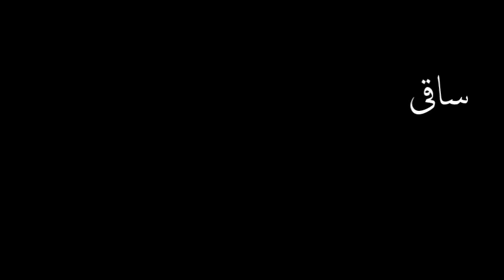غزل سراء ہے فریدہ خانم ۔۔۔!!!۔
Farida Khanum, The Legendary Ghazal Gayaka Of Pakistan, Renders A Signature Ghazal Of Nasir Kazmi For His Master's Voice Gramophone Company Of Pakistan. Ghazal Gayaki Could Never Get As Epic As This. Year Of Recording Is 1973.

گرفتہ دل ہیں ، بہت ! آج ، تیرے دیوانے
خدا کرے ! کوئی تیرے سوا ، نہ پہچانے

مٹی مٹی سی امیدیں ، تھکے تھکے سے خیال
بجھے بجھے سے نگاہوں میں ، غم کے افسانے

ہزار شکر ! کہ ہم نے زباں سے ، کچھ نہ کہا
یہ ، اور بات ! کہ پوچھا نہ ، اہل دنیا نے

بقدر تشنہ لبی ، پرشس وفا نہ ہوئی
چھلک کے ، رہ گئے ! تیری نظر کے پیمانے

خیال آ گیا ! مایوس ، رہ گزاروں کا
پلٹ کے آ گئے ، منزل سے ! تیرے دیوانے

کہاں ہے تو ؟ کہ ترے انتظار میں ، اے دوست
تمام رات ، سلگتے ہیں ! دل کے ویرانے

امید پرسش غم  ، کس سے کیجئیے ؟ ناصرؔ
جو ، اپنے دل پہ گزرتی ہے ! کوئی ، کیا جانے ۔۔۔؟؟؟۔

ناصر کاظمی از فریدہ خانم سنہء 1973 (گراموفون کمپنی آف پاکستان)۔

Track A: Girifa Dil Hein Bohat, Aaj ! Tere Dewanay (Ghazal - Nasir Kazmi).